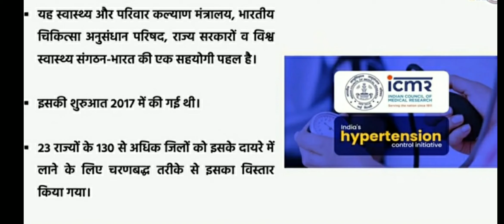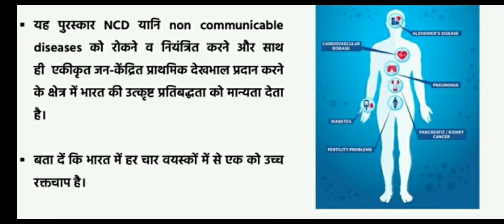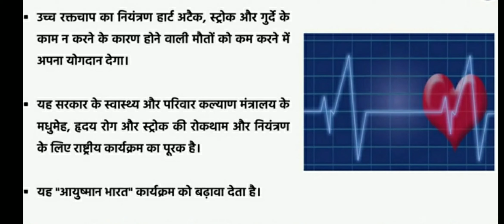India wins UN Award for Large Scale Initiative against Hypertension